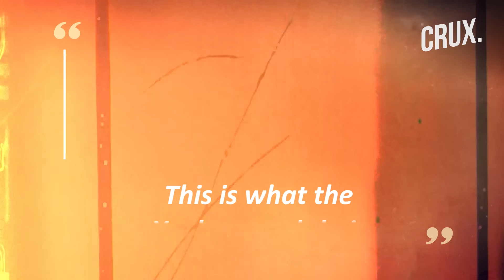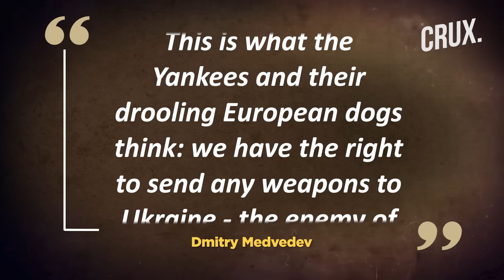Scholz Admits German Fears of War with Russia, NATO Says "No Plans to Deploy Forces to Ukraine"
A Ukrainian drone attack ignited a fire at an oil refinery in southern Russia, forcing it to halt operations, the regional governor said on June 6. Russia's defence ministry said that 13 drones were destroyed overnight over annexed Crimea, and six over the Belgorod region bordering Ukraine.
Moscow also reported that an anti-ship missile was shot down over the region of Rostov, also bordering Ukraine.
In Rostov-on-Don city,  emergency personnel rushed to put out the flames at the Novoshakhtinsk refinery, according to Governor Vasily Golubev. The Nvooshakhtinsk plant in the Rostov-on-Don region is considered one of the most important oil refineries in southern Russia.
n18oc_world      n18oc_crux

0:00 INTRODUCTION
2:18 GERMAN CHANCELLOR SAYS UKRAINE MAY USE WESTERN WEAPONS TO STRIKE RUSSIA
4:44 "NATO HAS NO PLANS TO DEPLOY FORCES TO UKRAINE”
6:00 KREMLIN WARNS COUNTRIES ARMING UKRAINE
7:58 PUTIN'S WEAPONS WARNING UNDERLINES NEED FOR CEASEFIRE, HUNGARIAN FM SAYS